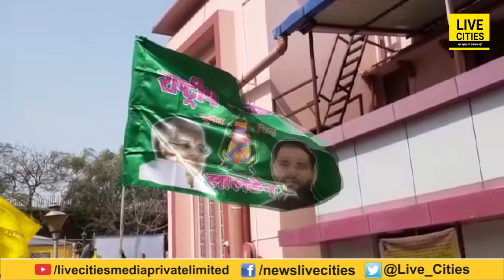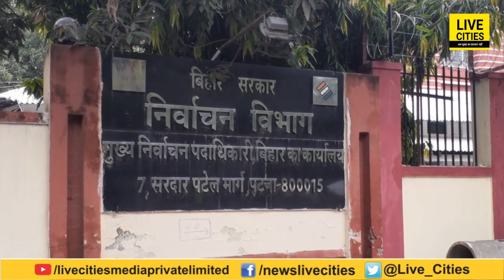Mahagathbandhan के हारे Candidates आज देंगे High Court में दस्तक, Tejashwi का मास्टर प्लान तैयार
Mahagathbandhan के हारे Candidates आज देंगे High Court में दस्तक, Tejashwi का मास्टर प्लान तैयार | Bihar News | LiveCities